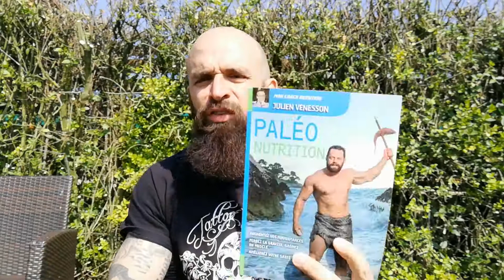Paléo Nutrition: Bien plus qu'un livre sur le régime paléolithique !!!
je vous parle du livre "Paléo Nutrition" de Julien Venesson.
Suivez moi :
une réduction de 10% sur le premier achat sur notre site et de 5% sur les suivants. avec le lien ou le code BRUTAL et 10 % en permanence sur les produits de la marque Zumub (site avec un choix énorme à petit prix )